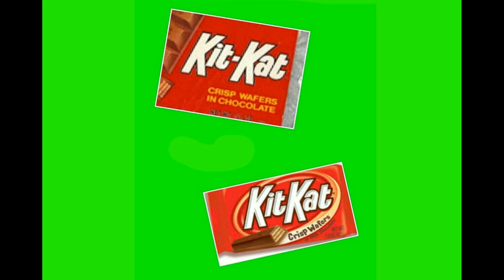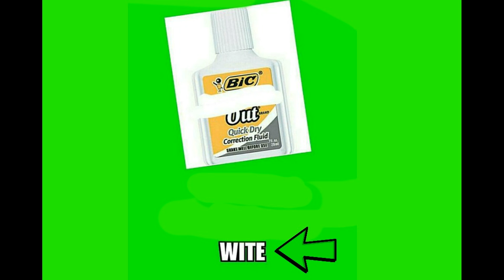Mandela's Effect: What do you remember?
The Mandela Effect: 5 things I remember differently from this reality! What do you remember? WhackAMole